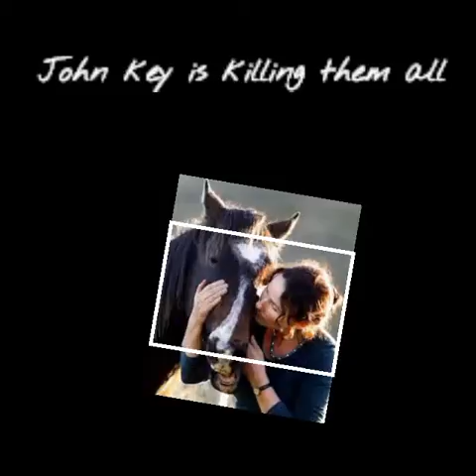Kaimanawa horses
Save the kaimanwa horses

Every video I am going to give two YouTubers shout outs 1:grav3yardgirl 2:shaaanxo